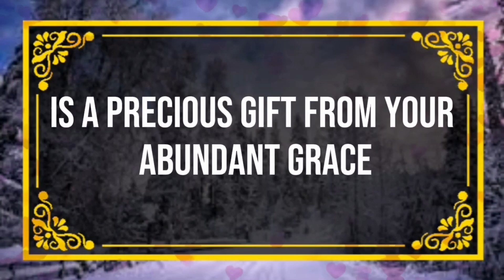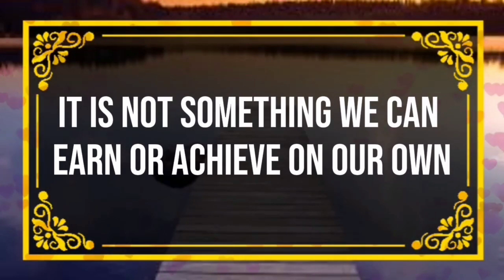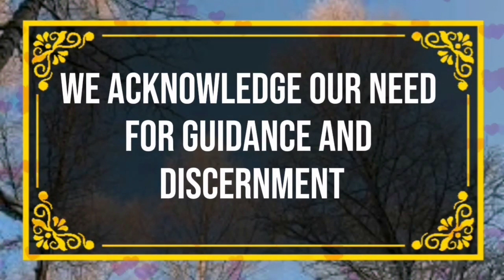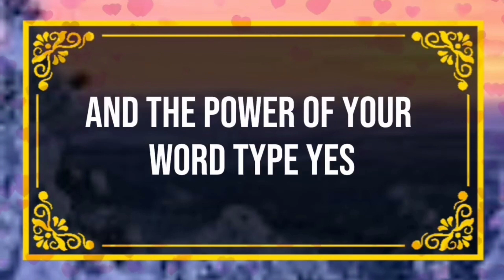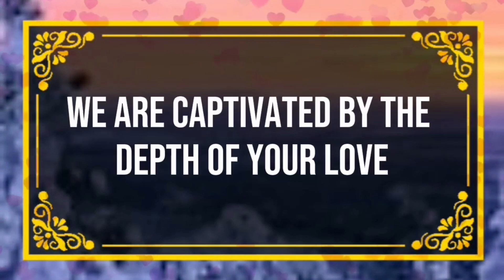God message Something secers is happening with your Angels Message✝️God Miracles Today 🦋 god ms